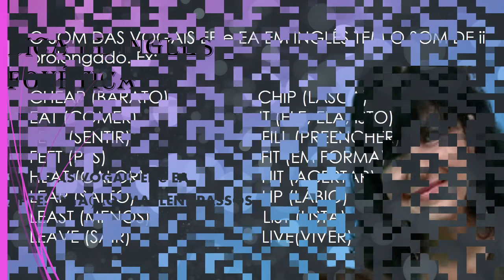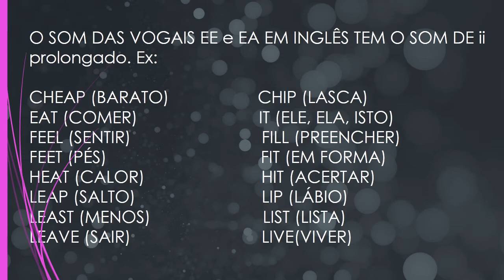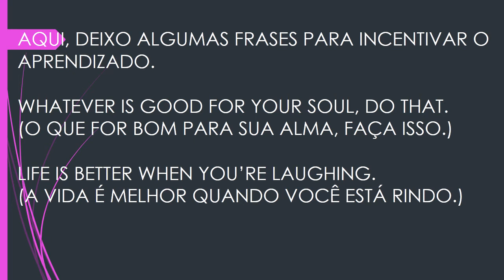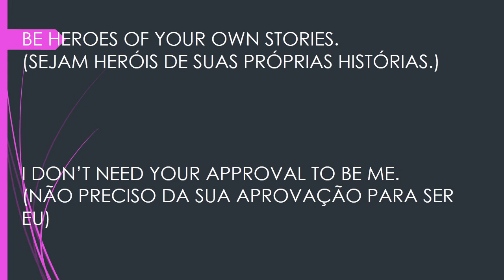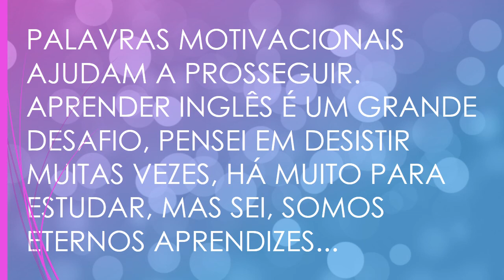DICA DE INGLÊS FONÉTICA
OBSERVAÇÃO IMPORTANTE:
EM INGLÊS, AS VOGAIS COM SOM PROLONGADO OU CURTO, FAZEM TODA A DIFERENÇA NO SIGNIFICADO DAS PALAVRAS.
SEE YOU!